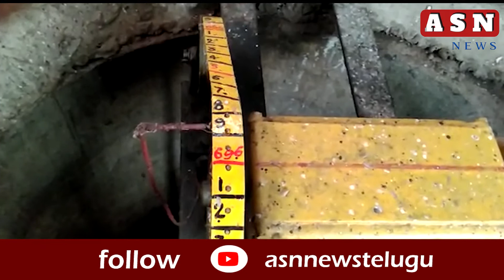నిర్మల్ జిల్లా లో కడెం ప్రాజెక్టులోకి భారీగా వరద నీరు